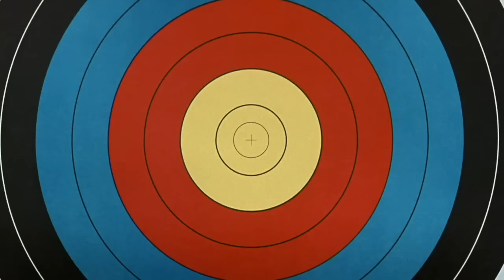Addams Family Values (1993) - The Honeymoon is Over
FLASHING LIGHTS WARNING: From 0:52-1:02

From the 1993 film "Addams Family Values".